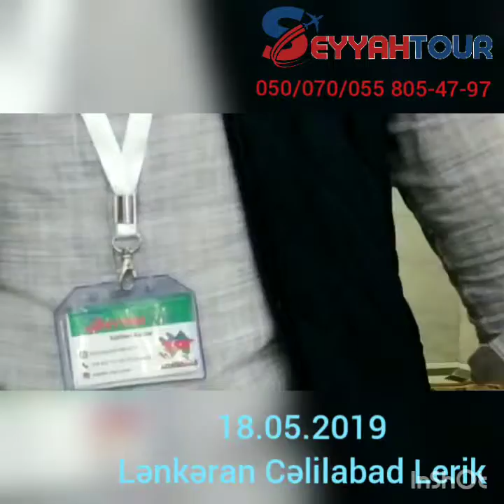SEYYAH TOUR MMC.LƏNKƏRAN CƏLİLABAD LERİK TURUNDAN.18.05.2019